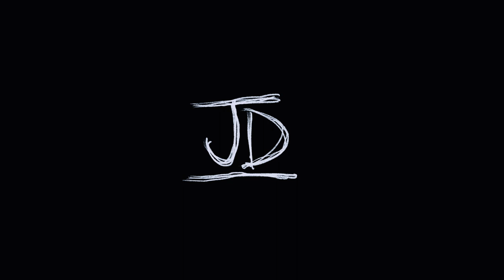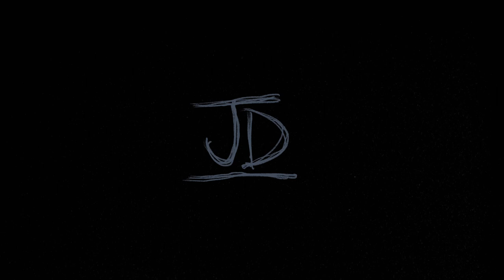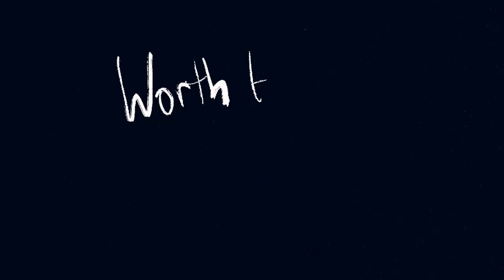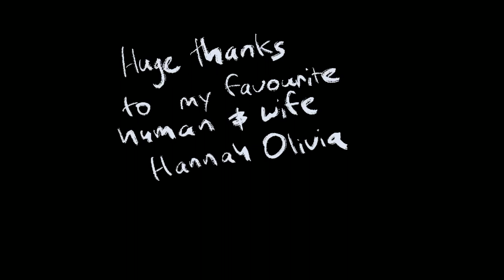Jason Daniels - VAGUELY ACOUSTIC, Vol. 1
Hey!!! Here's my complete EP in video form filmed here on the Sunshine Coast, QLD Australia.
00:00 - Intro
00:32 - Scary Little Place
02:06 - Livin' Where The People Don't Sleep (Acoustic Version)
07:15 - Dreams (Acoustic Version)
11:57 - Why (Acoustic Version)
16:32 - Let Down (Acoustic Version)
20:40 Worth Holding Onto (Acoustic Version)

Huge thanks to my amazing wife Hannah Olivia for helping me film and Julie for playing flute! Hope to see you at a gig sometime soon  ❤️✌🏽

Love & Peace.

JD